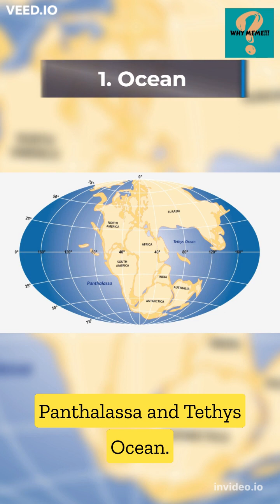Facts About Pangea (Supercontinent)